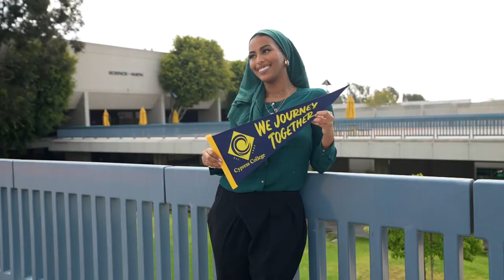2021 Presidential Scholar of Distinction: Ayah Said, Counseling & Student Development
Ayah Said, our Presidential Scholar of Distinction for Counseling, has had an interest in social justice that started at an early age. Ayah wants to combine her passion for social justice with health care administration. Her next step is to transfer to Cal State Long Beach; after that, she wants to advocate for health care as a human right. See her tell her story. 🔷